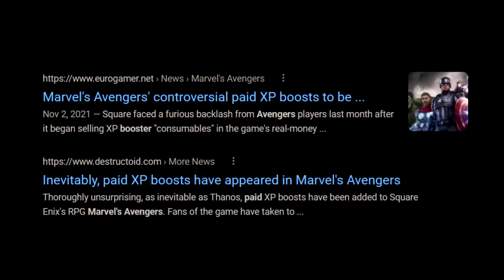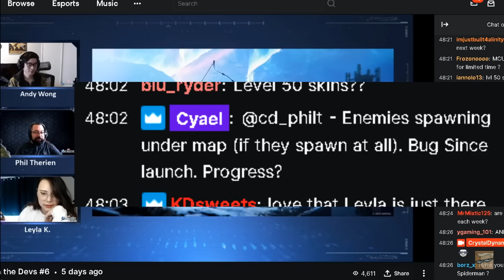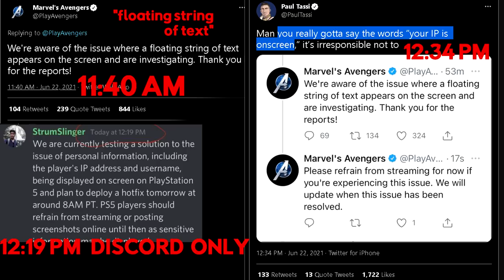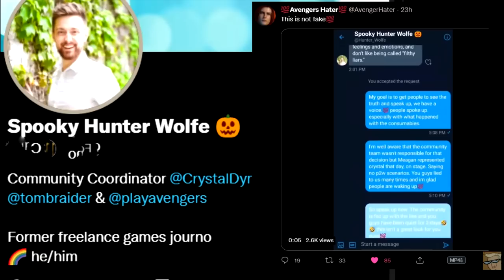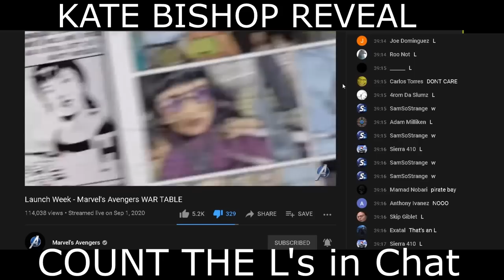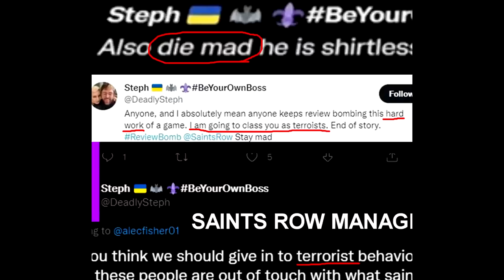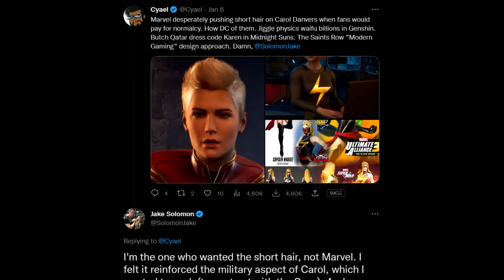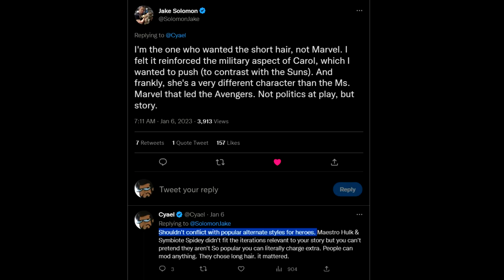Marvels Avengers died so Suicide Squad could Live...Service